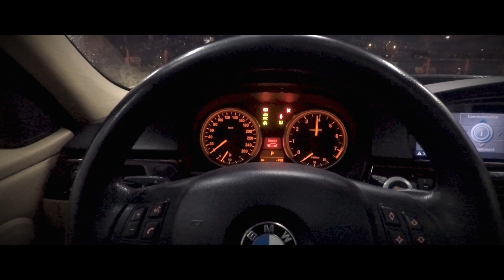Mounting Front Splitter on BMW E90 AGFILMS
In this video you can find process of mounting my custom splitter on e90 BMW and my trip to Empire Cruisers NFS style filming. Link to original video you can find below:

In my channel you will be able to find videos from my projects, friends projects, lots of useful information, events and laugh, hope you will enjoy.
This is a project for you so any ideas or wishes of what you would like to see in my videos as well if you have a nice project to show, film some action or just join me and help me with filming all these are appreciated, so please contact me on instagram or leave a comment bellow. With your help, together we can make nice things happen!